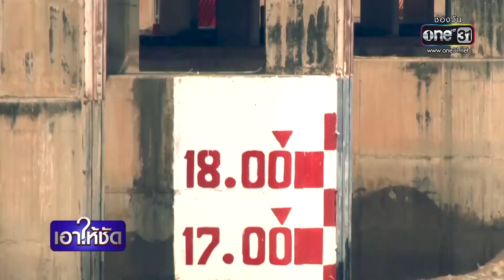"อ่างทอง" อ่วม! หลังเพิ่มระบายน้ำเขื่อนเจ้าพระยา | เอาให้ชัด | ข่าวช่องวัน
เขื่อนเจ้าพระยาเพิ่มการระบายน้ำ ทำพนังกั้นแม่น้ำเจ้าพระยา ที่จังหวัดอ่างทองแตก ชาวอ่างทองอ่วม น้ำท่วมขยายวงกว้าง เอาให้ชัดลงพื้นที่ อ.ป่าโมก ดูสถานการณ์น้ำ